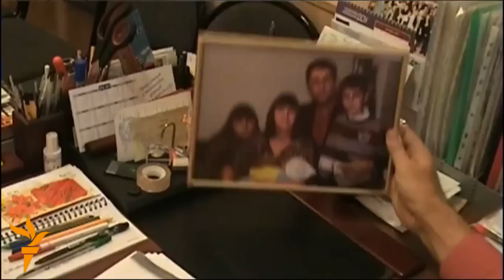Как управлять педагогами Часть 3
Надо ли учителям-мужчинам платить больше?
Сколько лет требуется руководителю, чтобы заслужить авторитет?
Можно ли трудности реорганизации превратить в достижения?
(по материалам Всероссийского конкурса «Директор школы 2012»)
Эти вопросы, а также критерии профпригодности, средства поощрения и способы наказания обсуждаем в «Классном часе Свободы» с директорами средних общеобразовательных школ Татьяной Зверевой (Москва),
Алексеем Крошихиным (Норильск), Вячеславом Малицким
(Канск, Красноярский край) и  Андреем Ефименко (Заречный, Пензенской области).